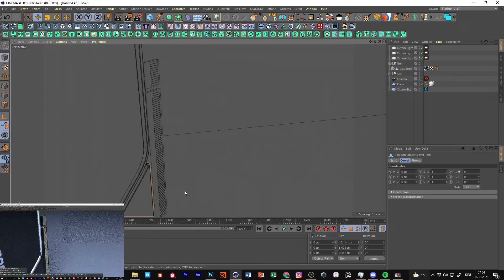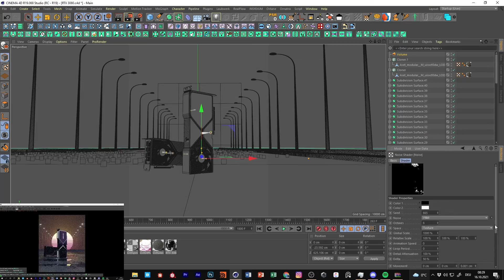Nvidia RTX 3080 Retro Wallpaper Speedart I Daily Render Cinema4D and Octane